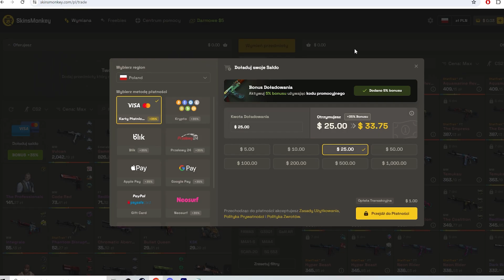Pierwszy Major w CS2 - Szanse i Zagrożenia - Inwestowanie w CS2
Tytuł: Pierwszy Major w CS2 - Szanse i Zagrożenia - Inwestowanie w CS2

WSiemka, dziś pogadamy sobie o pierwszym majorze w cs2, który odbędzie się 17 marca i będzie organizowany przez pgl. Rozważymy
czy valve pokusi się o jakieś zmiany wzgledem turnieji organizowanych w cs:go i przede wszystkim co major w kopenhadze przyniesie dla marketu. Major w kopenhadze, inwestowanie w cs2, major cs2